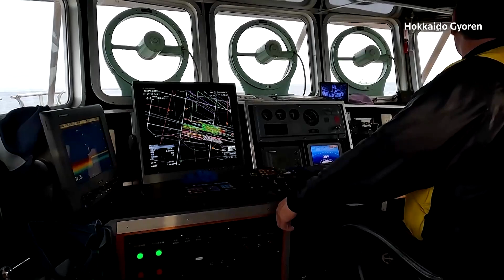SUA cumpără fructe de mare japoneze pentru a-și aproviziona armata din această țară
Statele Unite au început pentru prima dată să cumpere fructe de mare japoneze pentru a-și aproviziona armata din această țară, ca răspuns la interdicția impusă de China asupra acestor produse după ce Tokyo a eliberat în mare apa tratată de la centrala nucleară Fukushima, aflată în stare de avarie.

Dezvăluind inițiativa într-un interviu acordat luni (30 octombrie) agenției Reuters, ambasadorul SUA în Japonia, Rahm Emanuel, a declarat că aceasta va începe cu achiziții de scoici, iar apoi se va extinde la toate tipurile de fructe de mare japoneze.

Beijingul, care anterior a fost cel mai mare cumpărător de fructe de mare japoneze la nivel mondial, spune că interdicția sa se datorează temerilor legate de siguranța alimentară.

Organismul de supraveghere nucleară al ONU a garantat pentru siguranța eliberării apei, care a început în august, iar miniștrii comerțului din G7 au cerut abrogarea imediată a interdicțiilor privind alimentele japoneze.